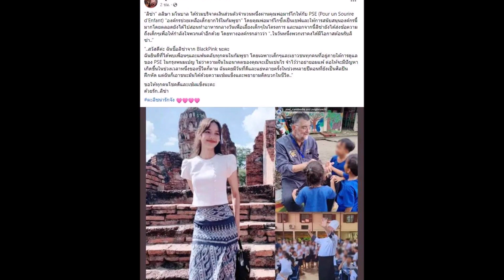เปิดข้อความ ‘ลิซ่า BLACKPINK’ บริจาคเงินช่วยเหลือ ‘เด็กยากไร้ในกัมพูชา’